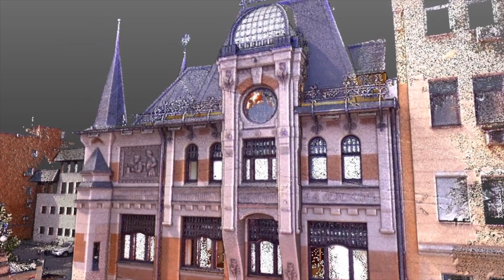Laser scanning for Prada Mode event in Moscow. Levenson printing house.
Prada presented Prada Mode Moscow, the sixth iteration of Prada Mode, a traveling social club with a focus on contemporary culture that provides members a unique art experience along with music, dining, and conversations.

Considering each of their event has unique style and decoration, they needed a 3D model with millimeter accuracy and blueprints of all floors with the engineering features of the building. The Levenson Mansion is large enough and has a complex architecture, therefore it is not possible to measure of all parts manually, so they decided to do measurements by laser scanning.

To show the full information about the object, we made a coloured digital twin of the building both outside and inside, that allowed our client to walk on the virtual model and explore the facility from all sides.

Based on the digital twin, we have built a 3D model of the building, specify important elements (such as the building’s engineering equipment) by the client’s request. The 3D model was used by the client for visualizing their design, including for fitting engineering equipment into the design.

We have also prepared detailed floor and ceiling plans with engineering equipment and lighting. Designers used the blueprints to accurately calculate the volume of design materials and to calculate decorative structures.

Laser scanning allowed to avoid errors and to measure difficult architectural elements, that contributed to the design development and decoration installation from the first time without additional adjustments in the shortest possible time.

The event was successful.

According to our estimates, the client saved not only employees time, but also a budget (if he would choose manual measurements or measurements with a digital total station) and also avoid measure errors.